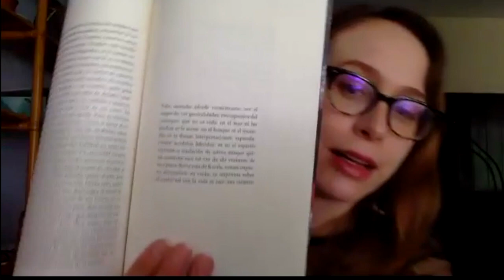Elisa Díaz Castelo / El reino de lo no lineal